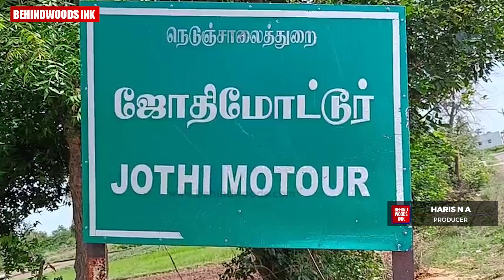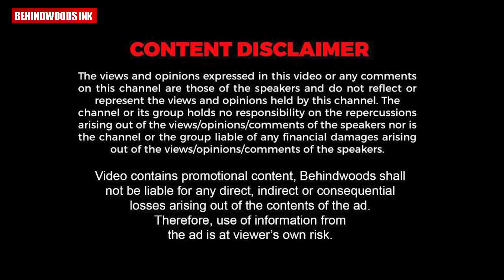ഭാര്യയെ മുറിയിൽ പൂട്ടിയിട്ട് ഭർത്താവ്. രക്ഷപ്പെടുത്തിയ അച്ഛനെ കൊലപ്പെടുത്തി.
12 വർഷമായി പിരിഞ്ഞ് താമസിക്കുന്ന ഭാര്യയെ വീട്ടിലേക്ക് വിളിച്ച് വരുത്തി മുറിയിൽ പൂട്ടിയിട്ട് ഭർത്താവ്. ഭാര്യയെ രക്ഷിക്കാൻ ശ്രമിച്ച അച്ഛനെ അടിച്ചു കൊന്നു .